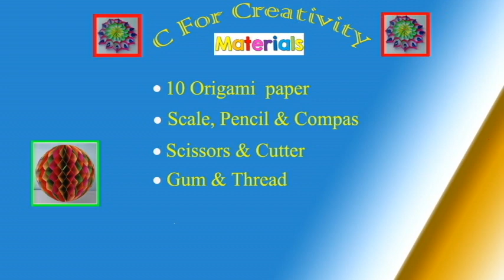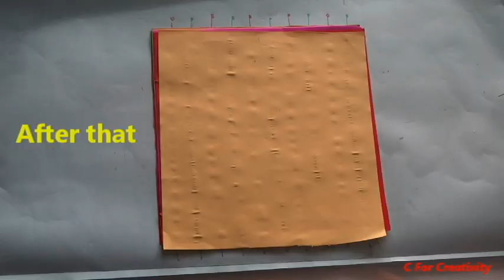Easy Paper Crafts: How to make a Paper Honeycomb Ball DIY | Christmas ornaments | Dec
Easy Paper Crafts honeycomb ball # making ball # Christmas decoration